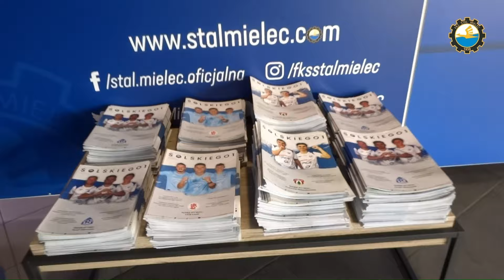KULISY | Dzień Otwarty FKS Stal Mielec S.A.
Wideo przedstawiające wczorajsze biało-niebieskie wydarzenie.

Nasze biało-niebieskie produkty zakupisz online na oraz w sklepie FKS Stal Mielec przy ul. Solskiego 1.